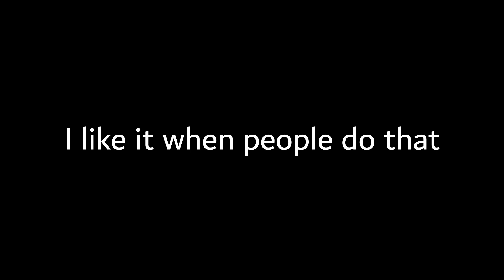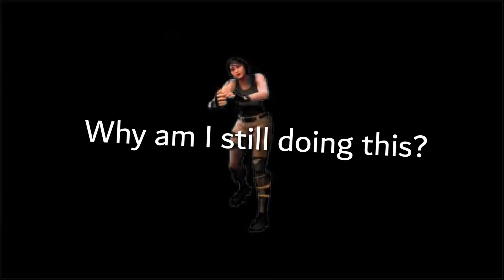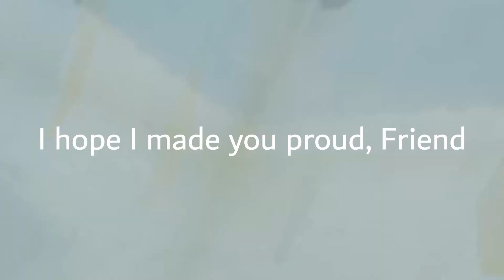Can you win Fortnite with the Power of Good Vibes?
In this video, I camp the whole game. That's it. That's the video. Can I win with the power of good vibes?